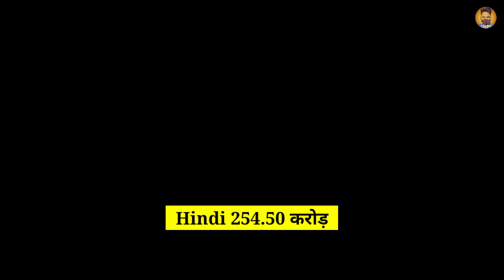Kalki 2898AD Movie 19 Day Advance Booking Collection 🤑| Box Office Collection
🔴 ʟɪᴋᴇ❤ 🔴  ꜱʜᴀʀᴇ❤
          🔴 ꜱᴜʙꜱᴄʀɪʙᴇ❤
           ᴅᴏɴ'ᴛ ꜰᴏʀɢᴇᴛ ᴛᴏ ʟɪᴋᴇ , ᴄᴏᴍᴍᴇɴᴛ ,               ꜱʜᴀʀᴇ & ꜱᴜʙꜱᴄʀɪʙ

Kalki 2898AD Movie 10 Day Worldwide Box Office Collection
 2898AD Movie 3 Day Box Office Collection

Filmy Tag channel sometimes use Film Clips, TV series Clips, Web Series Clips, Animation Series Clips to explain about the Film, Web Series, Trailers and Songs, but all under section 107 of the copyright Act 1976, allowance is made for FAIR USE for purpose such as criticism, comment, news reporting, teaching, scholarship and research.